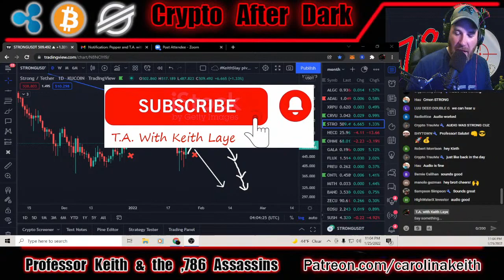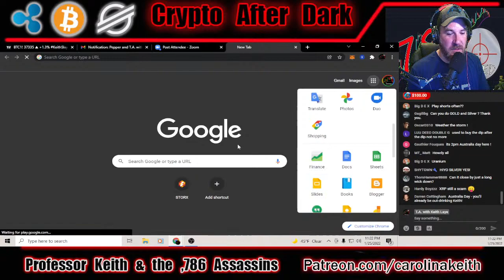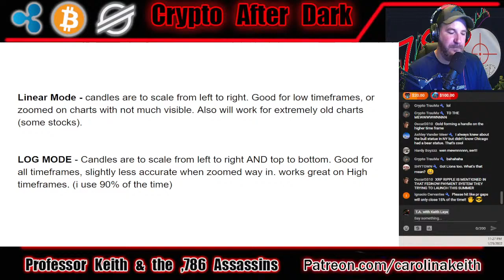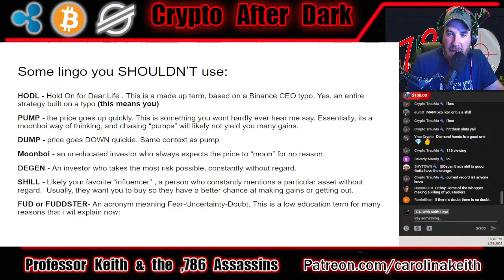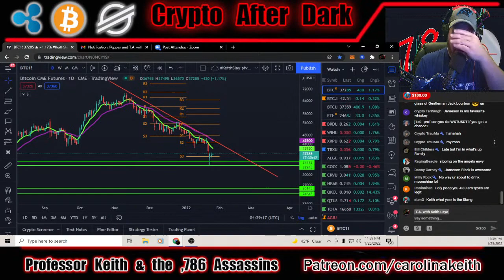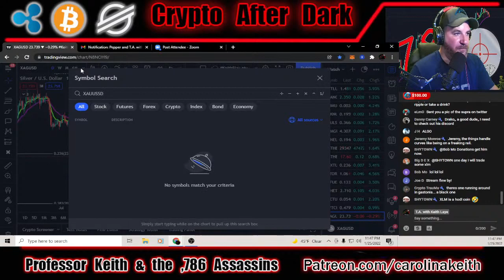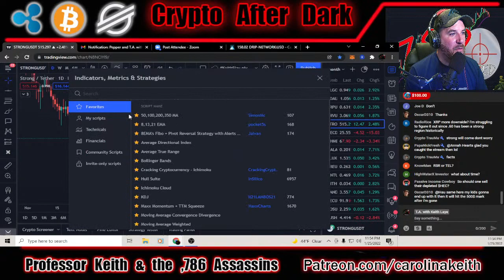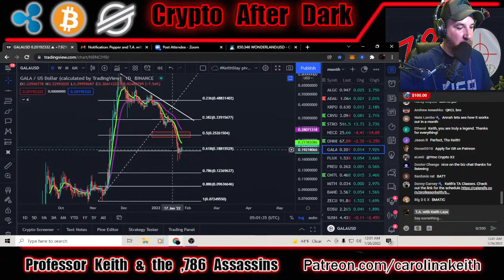What is a CME gap? What does "oversold" mean? Plus we scan the market and wade thru the blood!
CME gaps have been a used thing for quite a while. Oversold and Overbought are standard TA indicators. we look at all of this tonight!